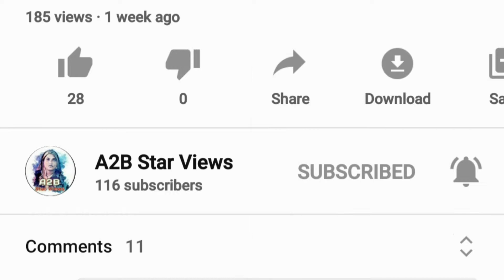சிக்கன் கிரேவி || Chicken Gravy In Tamil || Spicy Chicken Gravy Recipe || a2b star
Ingredients for this
Chicken
Oil
Onion
Tomato
Clove
Groundnut oil
Cinnamon
Cardamom
Ginger Garlic Paste
Salt
Chilly Powder
Curry Masala
Turmeric Powder
Coriander Powder
Cumin Powder
Pepper
Coriander

A2B STAR